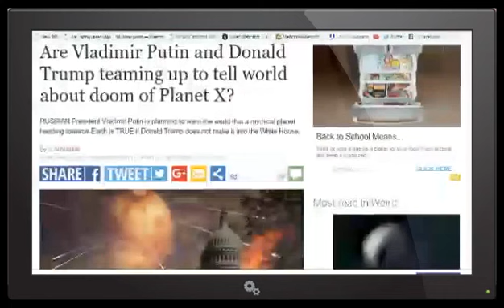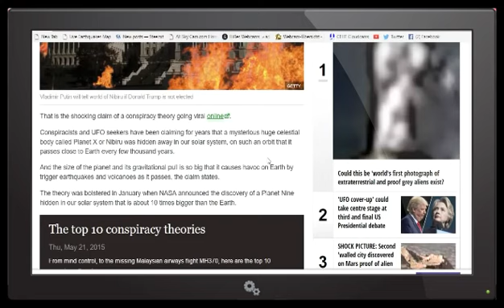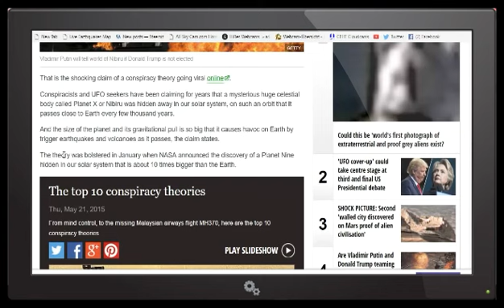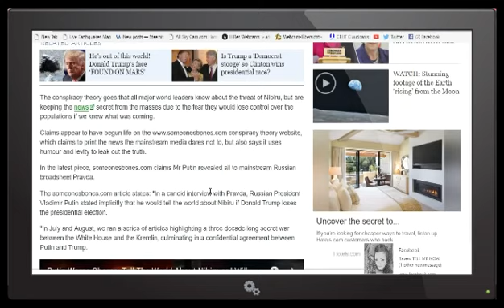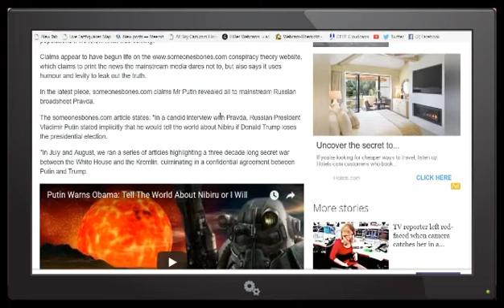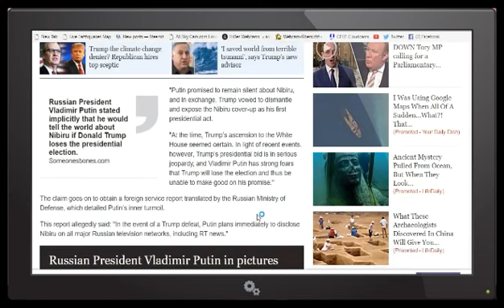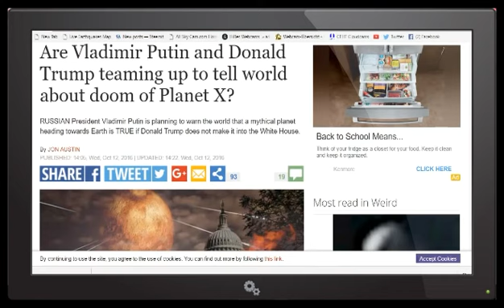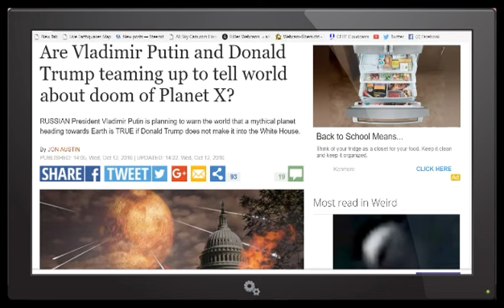NIBIRU PLANET X TRUMP & PUTIN possibly threaten to reveal the events of Planet X